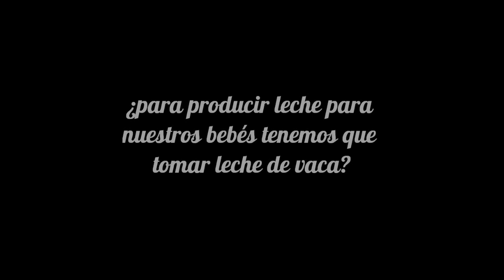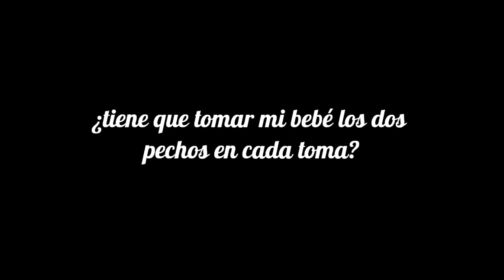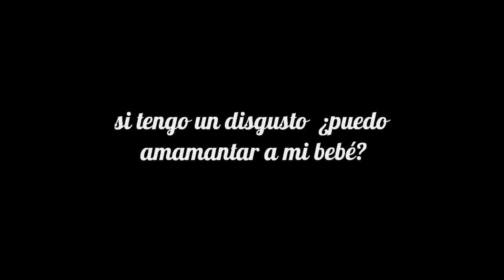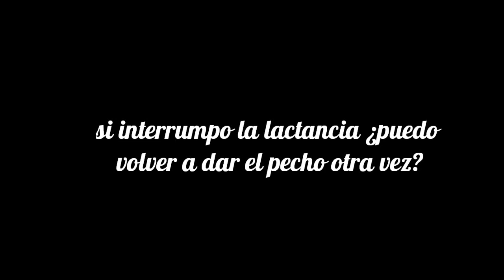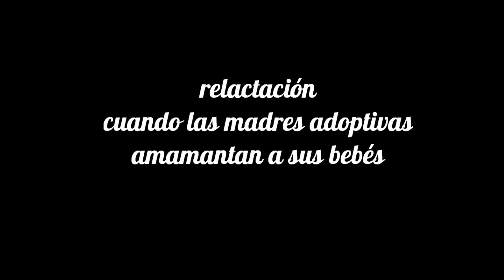Mitos de la Lactancia Materna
Programa Mirada al Este de Anabel Sastre
Keren Cuevas, doula y asesora de lactancia materna.